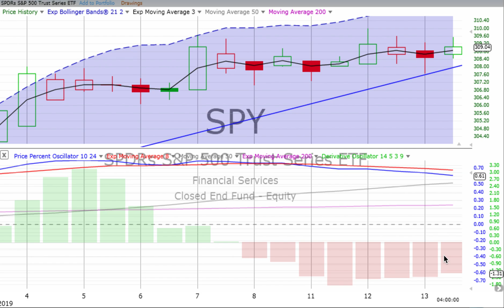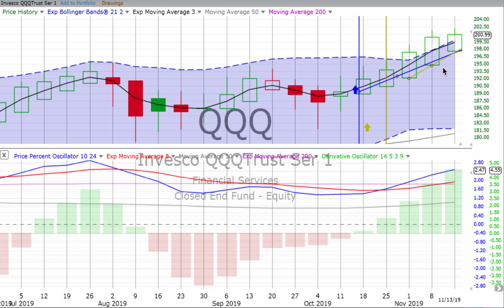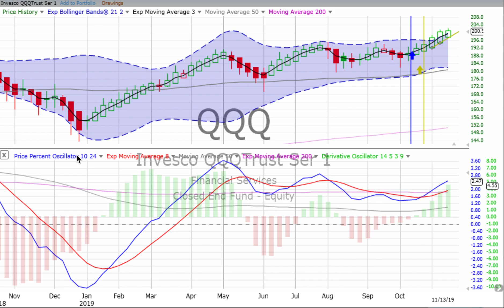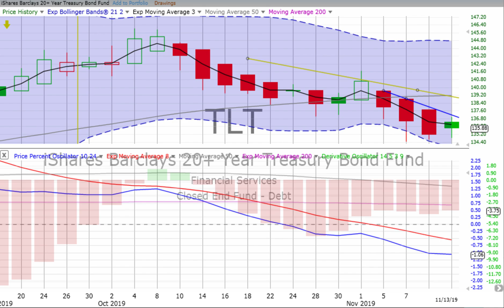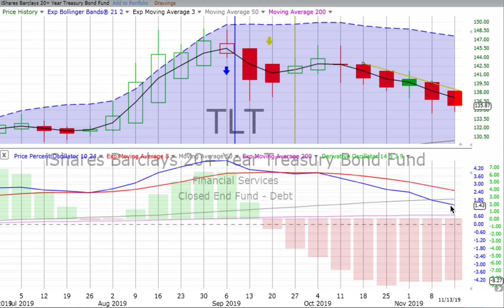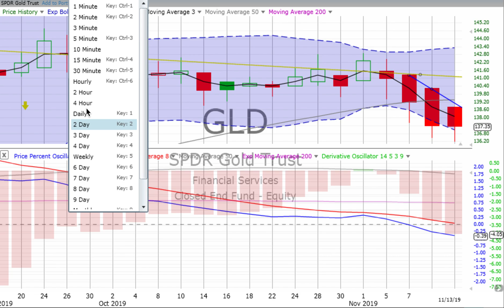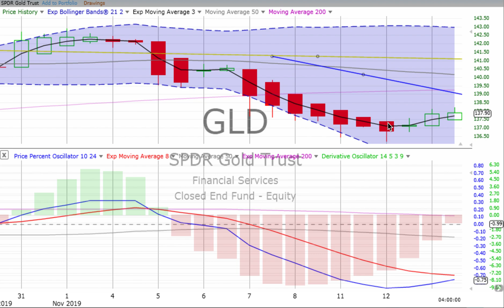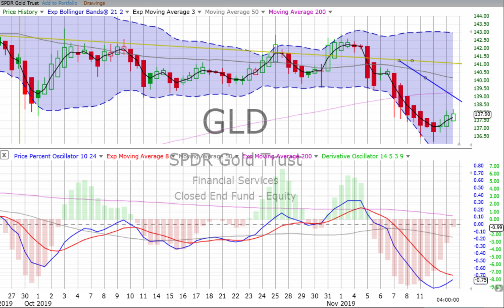Today’s STOCK MARKET, BOND & GOLD TRENDS, Thursday, November 14, 2019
Simplicity is about subtracting the obvious and adding the meaningful. — John Maeda